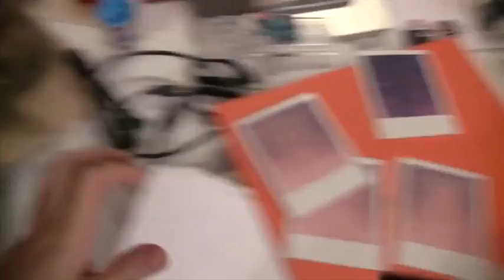dedicace à Paris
Davy viens te voir à Paris